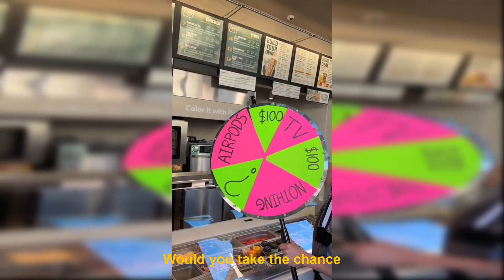Funny Brent Rivera TikTok Videos | Best Compilation 2023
►Andrew Davila & Ben Azelart TikTok Videos

Our tik tok videos include creators like AdamW , Aileen Christineee , Ben Azelart , PIerson , Brent Rivera , Stokes Twins , Pierson , KingBach and many more!